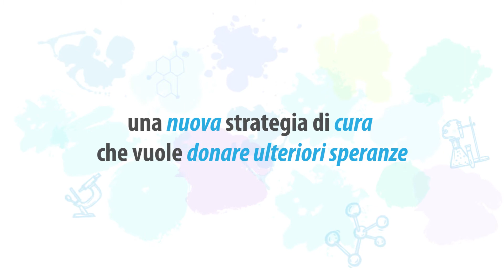Il 5x1000 x la ricerca sul Carcinoma Mammario Triplo Negativo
La Fondazione Abacus sostiene da sempre la ricerca scientifica, da quest'anno il nostro 5x1000 servirà a sostenere TNcKILLERS uno spin-off accademico (Univ. della Basilicata) impegnato nella ricerca sul carcinoma mammario triplo negativo (TNc)

Donaci il tuo 5 x 1000